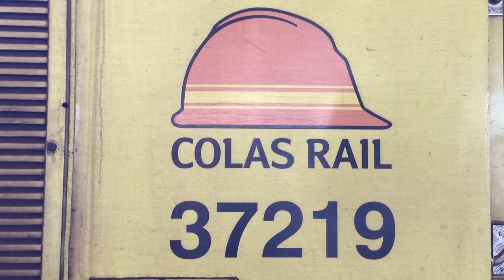Colas Rail 37219 around Essex on 0C01 - 21/08/19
On 21st August 2019, Colas Rail 37219 was required to head from Whitemoor to Whitemoor, via Clacton-on-Sea.

Once at Clacton-on-Sea, it would do a return trip out of each of the four platforms to generate a 3D image of the platform. Presumably for door height for the Greater Anglia Stadler's.

The English Electric beast is sighted four times, with the locations being Ardleigh, Alresford and Colchester.

In-between Alresford and Colchester, we head to Clacton-on-Sea to see the recording runs take place. It actually did platform's one, two and three once more, as it was later discovered after the first runs were operated (the ones you see in this video), that the recording equipment on the front of the locomotive had a small fault. It also made an extra return trip to Thorpe-le-Soken as when coming from Colchester, the recording equipment was again slightly faulty!

Please note that we was unable to capture the extra runs detailed above, as we had to dash off for DRS 37402 as it was running rather early!

Finally as a special mention, Our Colas Rail Driving Friend was in the hot-seat, so crank up those speakers of yours and enjoy the power! Oh, and listen out for those car alarms too, which for all you Top Gear fans out there, sounds like Series 16 Episode 4 when they had the three 1980s BMW's! Hilarious!!

Thanks for choosing South East Train Hub, and enjoy!